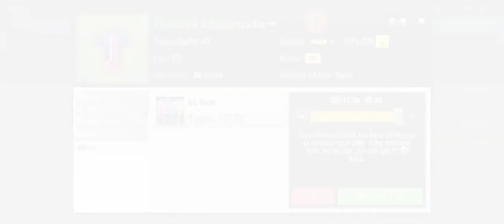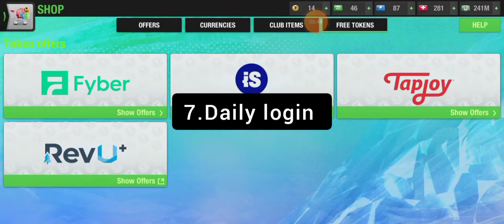How to get FREE Tokens in Top Eleven 7+1 Tips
The ultimate guide.Can we smash 5 likes and comments?